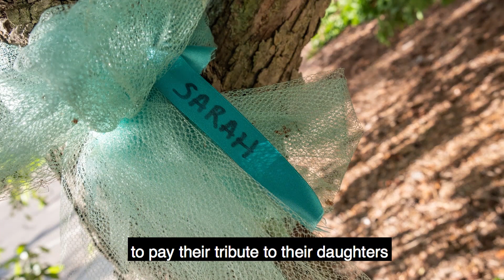MSU Museum Opening Reception for the exhibit, “Finding Our Voice: Sister Survivors Speak”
Opening Reception for the exhibit, “Finding Our Voice: Sister Survivors Speak”

Tuesday, April 16 | 5:30 – 7:00 pm| MSU Museum Main Gallery

This exhibit will be on display from April 16, 2019 – March 30, 2020 in the MSU Museum Main Gallery

This innovative exhibition is co-curated by sister survivors and their allies, reflecting on the vast crisis of sexual violence centered on the MSU campus in recent years. Inspired by hundreds of teal bows and ribbon tied in early 2018 around campus trees as tributes to the survivors, the exhibit chronicles the continuing struggle by the survivors to call public attention to sexual violence and to promote dignity, healing, and positive transformation locally and globally. Visual art, poetry, text, and audio installations celebrate the power of singular and collective voices to challenge injustice, demand institutional accountability, and build a better world. A living reminder to each and every survivor of sexual violence that you are not alone, this dynamic space invites interactive dialogue with all visitors, as we consider together strategies to promote institutional change and nurture cultures of safety, compassion, and healing.

This exhibition is generously supported by Grewal Law PLLC.